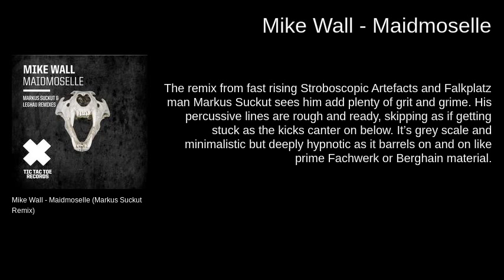Mike Wall - Maidmoselle - Tic Tac Toe Records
Next up on Tic Tac Toe is German producer and label boss at Wall Music, Mike Wall. For more than five years has Mike been furrowing his own techno path, releasing on a wide array of labels but never veering too far from serious dance-floor dynamite in his productions. And it's the same case with his Maidmoselle EP (available both digitally and on vinyl) backed with remixes from Leghau and Markus Suckut.

The title track is tense and terse, with a dark techno mood pervading throughout as wavy basslines and streamlined drums all work together to hypnotise you from start to finish. The production is subtle, with little synths stabs injecting urgency here, melodic bass notes to lift things up and a tortured vocal hiding in the shadows.

The remix from fast rising Stroboscopic Artefacts and Falkplatz man Markus Suckut sees him add plenty of grit and grime. His percussive lines are rough and ready, skipping as if getting stuck as the kicks canter on below. It's grey scale and minimalistic but deeply hypnotic as it barrels on and on like prime Fachwerk or Berghain material.

Mike Wall's next original is swollen and woozy, with sub bass swirling around like a warm wind as minute little synths notes only slightly colour the dark recesses of the track. It's loopy like prime Skudge material and manages to be as warm as it is purposeful.

For his part, Leghau, another revered techno talent who's been enlisted by labels like Figure and Trapez in the past, ups the tempo and layers in some fizzing static, incendiary hi hat loops and doesn't let up until right at the end. It rounds out a fulsome, no nonsense and excellent techno release from Tic Tac Toe.

Tracklist:
A1: Mike Wall - Maidmoselle
A2: Mike Wall -- Maidmoselle (Markus Suckut Remix)
B1: Mike Wall - Insane
B2: Mike Wall -- Insane (Leghau Remix)

Label: Tic Tac Toe Records
Catalogue #: TTT031
Format: Vinyl & digital
Artist: Mike Wall
Remixers: Markus Suckut & Leghau
Style: Techno
Release date: November 12th (vinyl) - November 26th (digital)